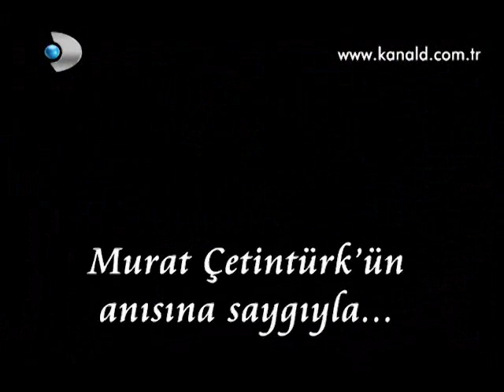Songül Öden in Renkli Hayat Müzikali - KanalD 2011 Yeni Sezon Tanitimi